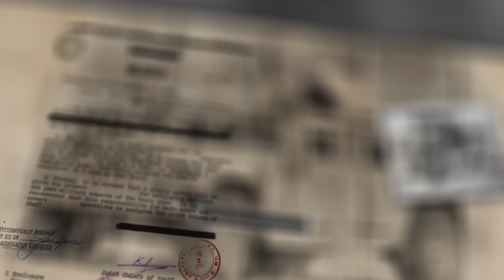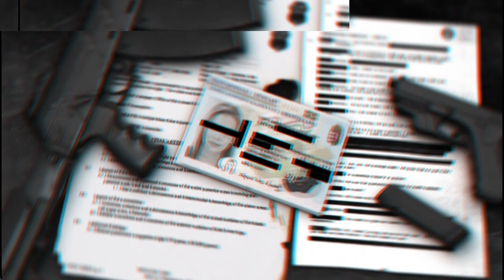FIX TV | Enigma - Az orosz-ukrán háború geopolitikai dinamikája | 2022.06.29.